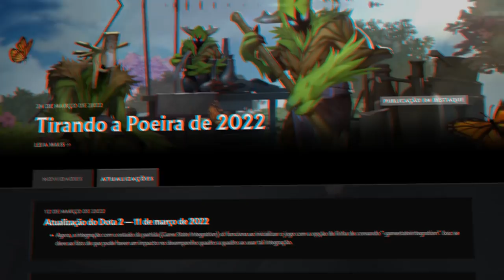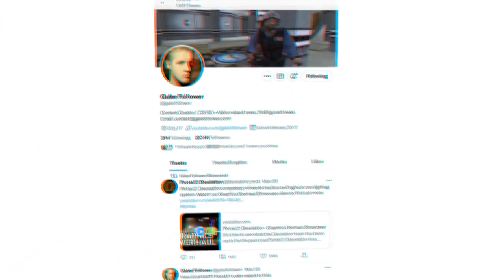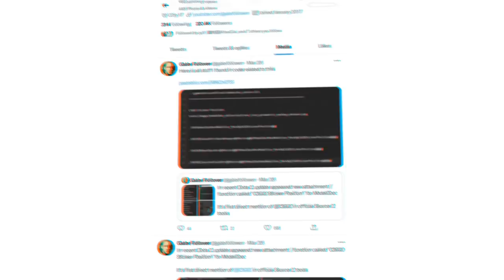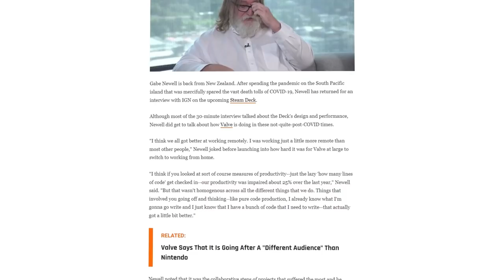Source 2 do CS:GO Vaza Oficialmente pela Primeira Vez!